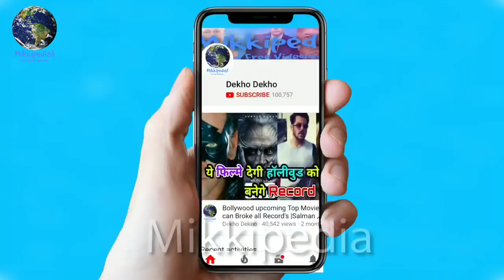Thugs of Hindostan Trailer से पहले तोहफा, Aamir khan, Amitabh bachchan, Katrina Kaif, TOH trailer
Aamir Khan And Amitabh Bacchan Gives Special Gift To His "Thugs Of Hindostan" Film